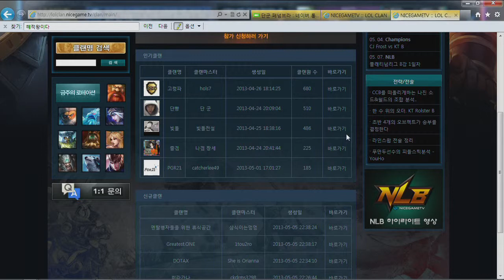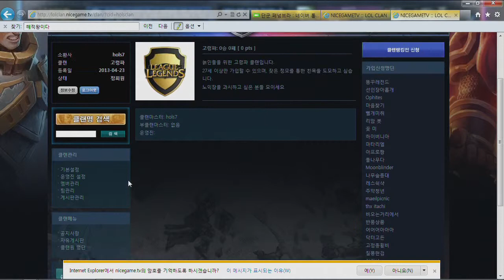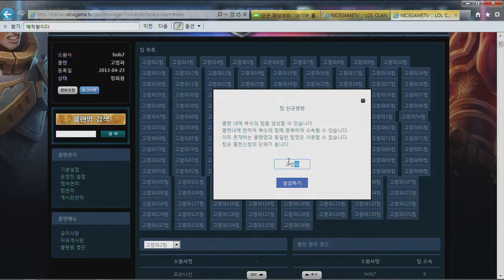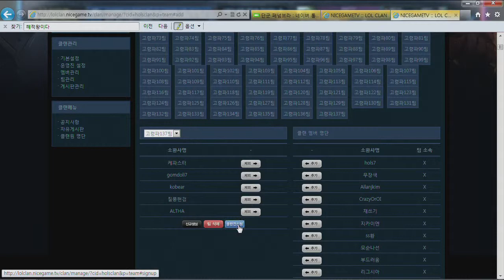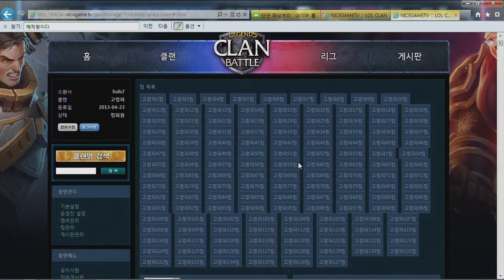130505 매치업 이벤트전 8부 상